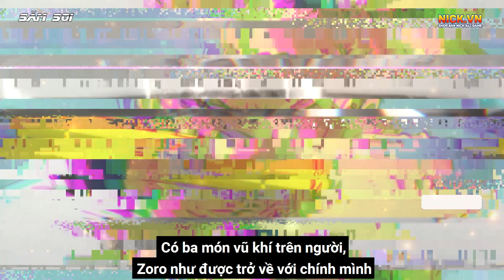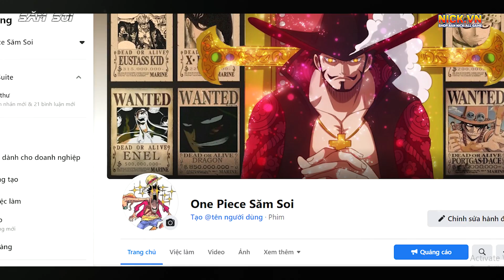Zoro Hack Game Và 10 Khoảnh Khắc Ngầu Nhất Khiến Fan Nổi Da Gà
Roronoa Zoro chính là thành viên đầu tiên của băng hải tặc Mũ rơm, mặc dù không chính thức nhưng ai trong chúng ta đều hiểu rằng Zoro chính là thuyền phó của băng. Trải qua bao nhiều trận chiến lớn nhỏ, Zoro hiện tại vô cùng mạnh mẽ và bá đạo.
video này là để tôn vinh anh đầu tảo của chúng ta, Zoro hack game, cùng với đó là 10 khoảnh khắc khiến fan nổi da gà